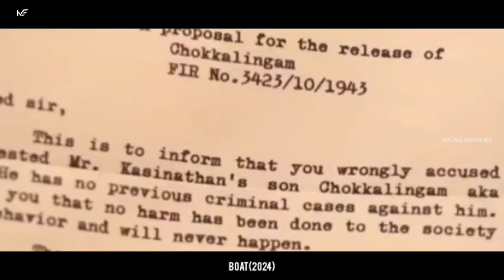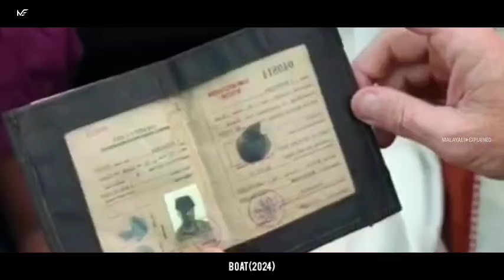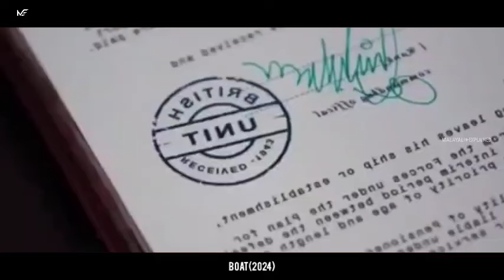പക്ഷേ കടലിൽ ഇറങ്ങിയപ്പോഴാണ് അവർ ശരിക്കും പെട്ടത്! BOAT(2024) Tamil full movie explanation Malayalam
Hi Everyone this is our Channel we are here to explain world class movies in our own native language with good explanation from the materials actually what we have and we are putting our efforts

Thanking you!!
Boat movie explained in Malayalam
Boat malayalam explanation
Boat explanation
Boat explained in malayalam
Boat story explantion
Boat movie review
Boat review in Malayalam
Boat movie explanation
Malayalam explantion channel
Malayali explained
Mallu explantion channel
Boat movie explained
Boat full movie review in malayalam
Boat movie dubbed in malayalam
Best thriller movie in the world
Must watch  movie
Must watch  thriller movie
Must watch  movie
Best movie review in malayalam
Best movie explanation in malayalam
Best review
Malayali explained channel
Boat explanation
Boat film review
Boat film review in malayalam
Boat film malayalam explanation
Mallu explained
Boat explained
Boat malayalam dub
Boat malayalam dubbed
Boat dubbed in malayalam
New ott released movie
New ottrelesed tamil movie